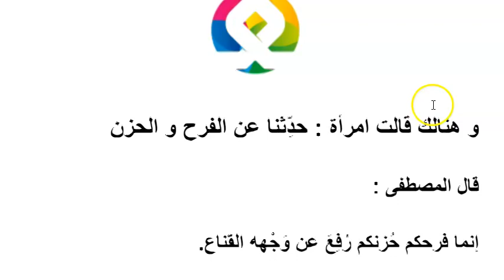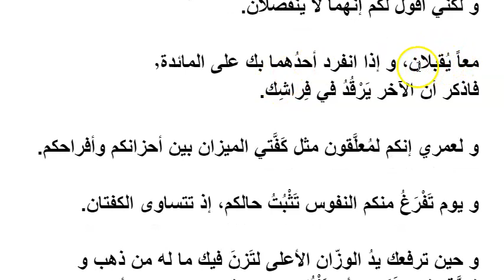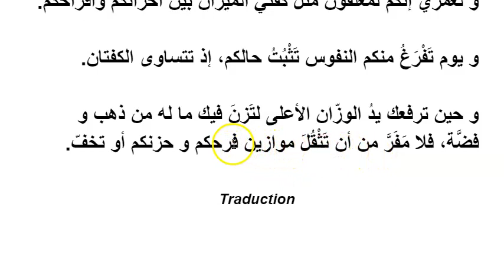La joie et la tristesse Lecture expliquée